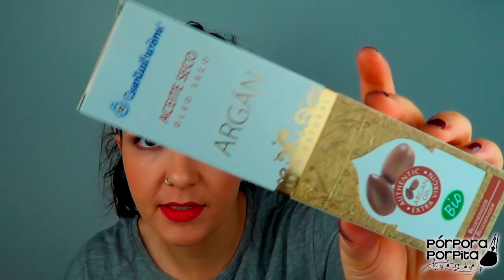Novedades Octubre´14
Todos los comentarios son bien recibidos siempre que sean respetuosos. Todos los comentarios insultantes, mal sonantes o que busquen hacer daño serán borrados.

Soy fan absoluta de los labiales y las paletas de Limecrime!!

Te gusta el maquillaje colorido? Sugarpill te encantará!